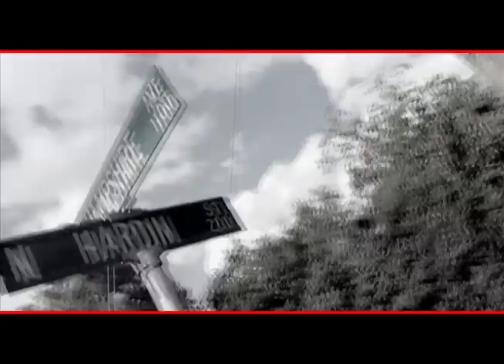Young Geezo-Wanna Leave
Up and coming new artist from the W.S.M.G. camp...Young Geezo-Wanna Leave Produced by Brickz Amilion